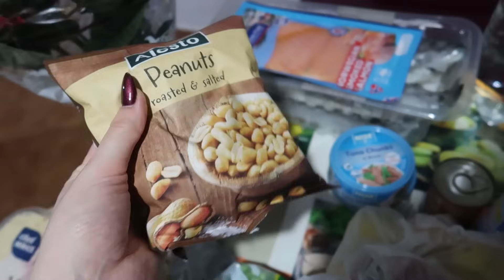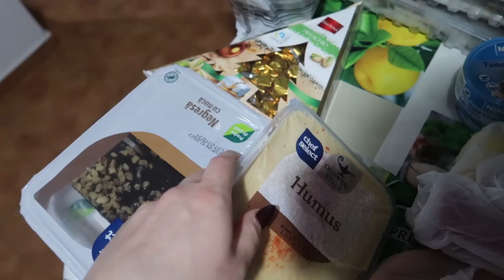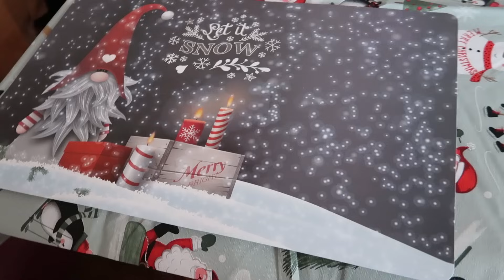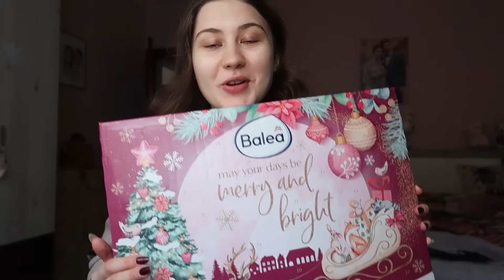VLOGMAS 1🧑‍🎄 primele cadouri, cumpărături și pregătiri pentru o masă aniversară, împodobim bradul